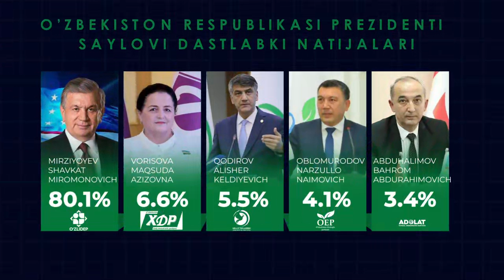Ўзбекистон Республикаси Президенти сайлови дастлабки натижалари